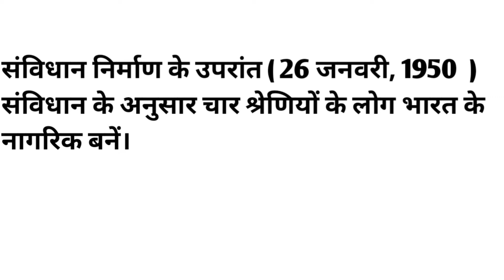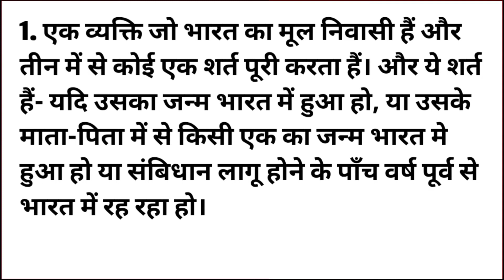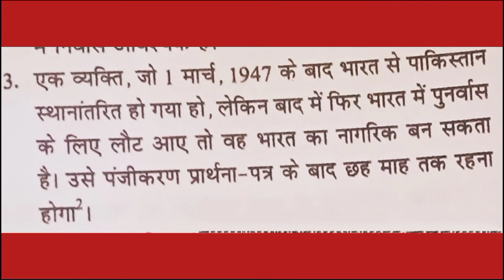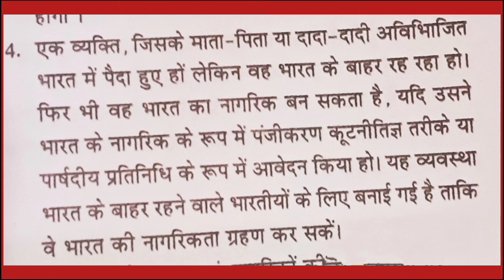संविधान निर्माण के उपरांत(26 जनवरी,1950) संविधान के अनुसार कितने श्रेणियों के लोग भारत के नागरिक बने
what is a constitution
constitution
students classes